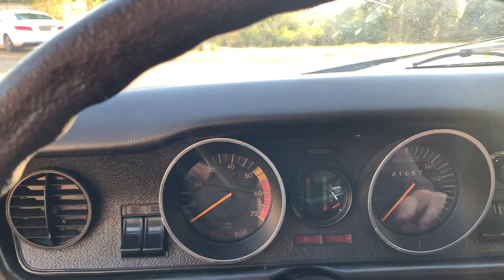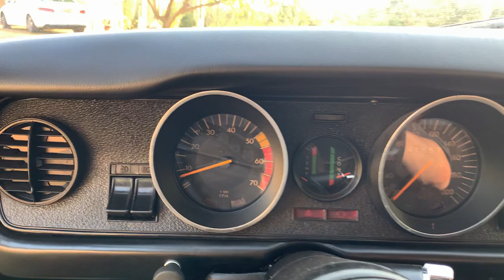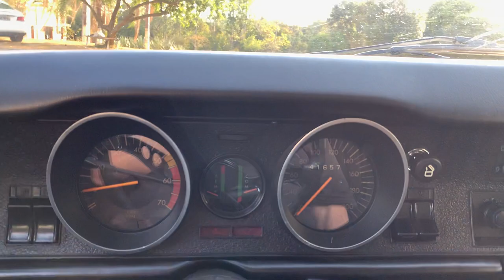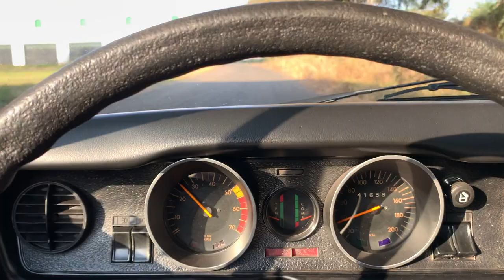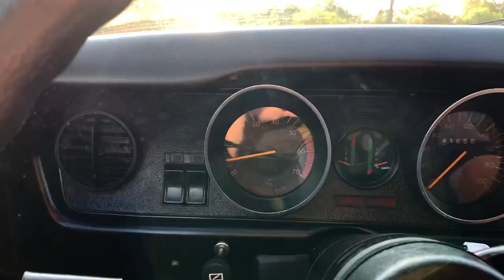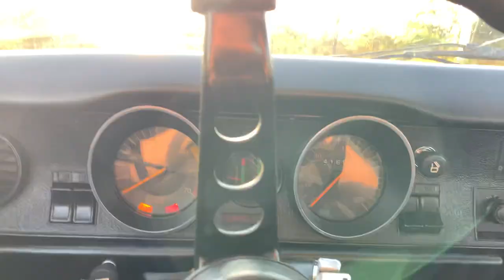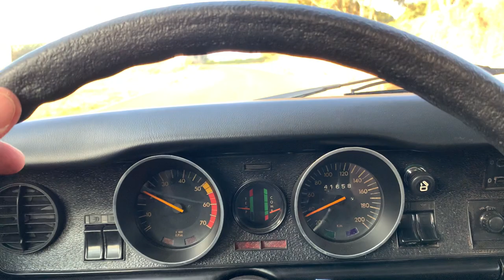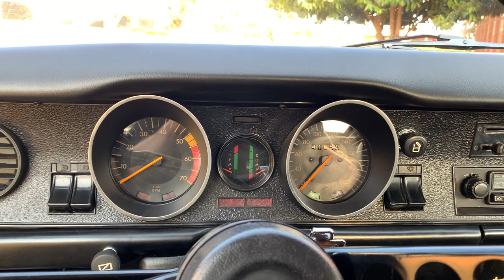Chevrolet Opala SS6 1979 250-S em estado de show room de concessionária